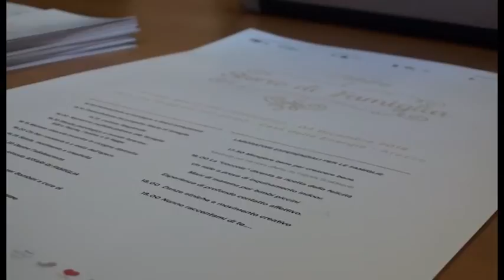Storie di Famiglia alla Casa dell'Energia